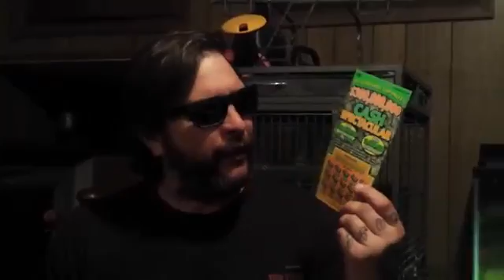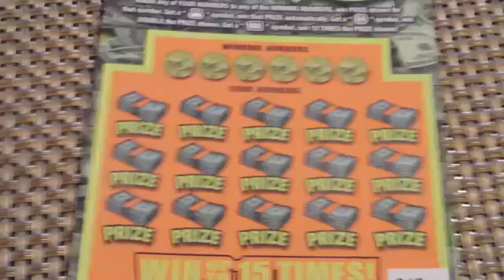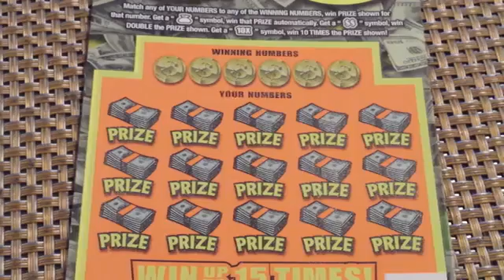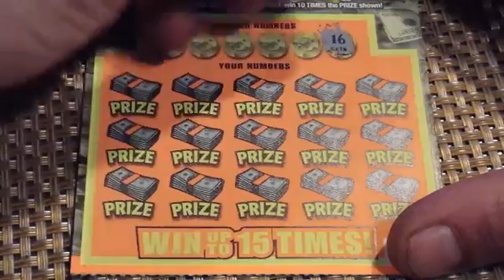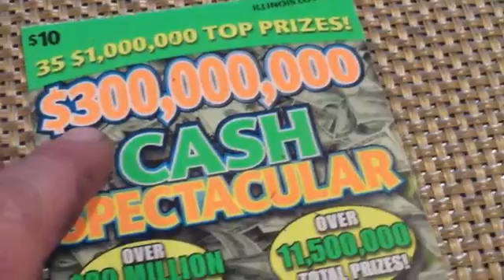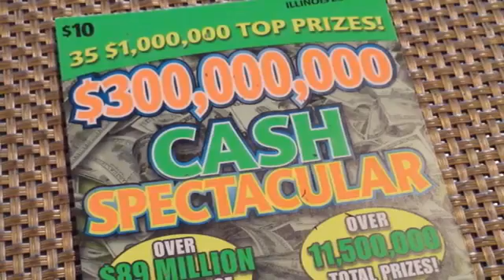Usd300m Cash Spec Let S Give This Antique Another Try